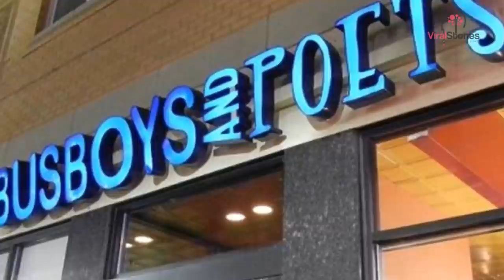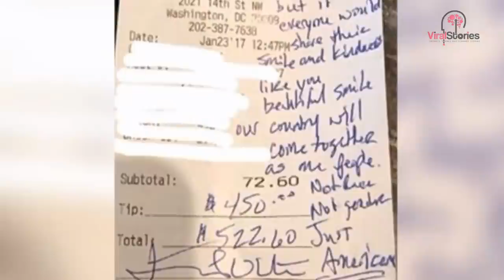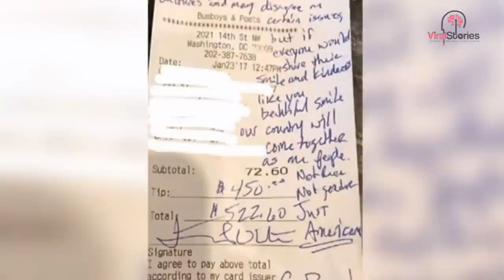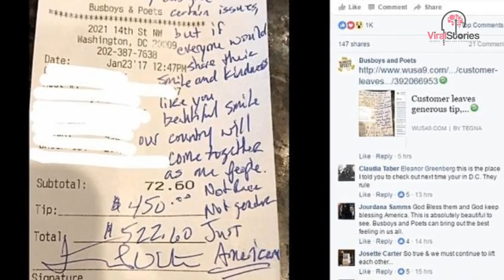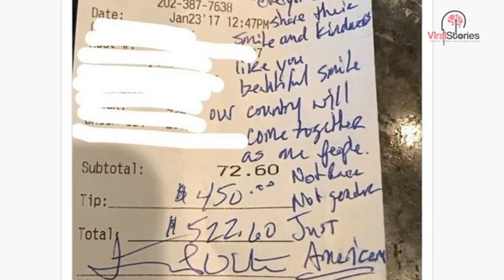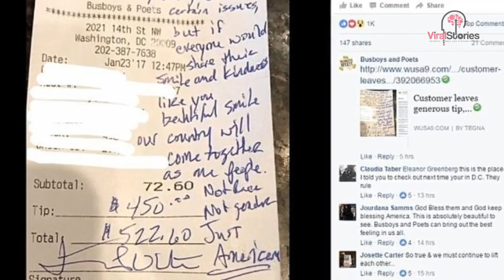Waitress Has a Bad Feeling Before Serving Men, But Then She Sees The Message Written On The Tab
During an 8-hour long shift, waiters and waitresses get to interact with so many people, and it’s exhausting! But what this waitress didn’t expect was to watch those three men enter the restaurant and get a table.

The awkward thing was that they were wearing red “Make America Great Again” hats. In addition, the restaurant was known for promoting political activism. As the three men entered the restaurant, the people around them went silent. All eyes were on them, so what did the waitress do?